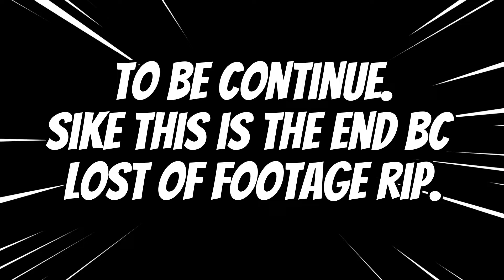SUMMER UPDATE?!? | Mining Simulator 2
Welcome to a new Mining Simulator 2 video and this video we'll be checking out the 4th of July update!
I know I'm a bit late for this update but that was mainly because I've been working.

TO BE PART OF THE CHECKERED ARMY!

Doesn't matter what Race you have.
Doesn't matter what country you're from.
Doesn't matter what language you speak.
Ya'll will always be part of The Checkered Army! (T.C.A)
You'll always be part of The Checkered Army Community!